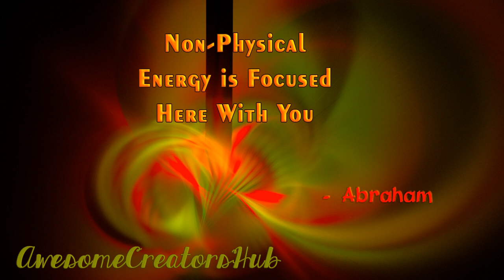Abraham Hicks Snippet: Non-Physical Energy is Focused Here With You